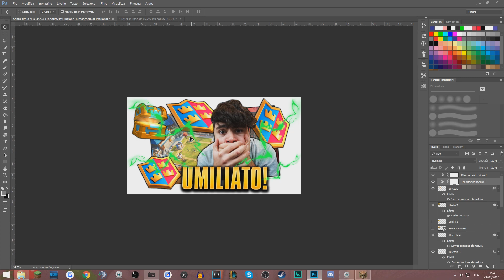PICCONE AUTOSELL, CASA E BANNO DUE PLAYER! - OPLUCKYPRISON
Piccono autosell per farmare come un drago, una casa per dormire e il ban ai player per condire il tutto!